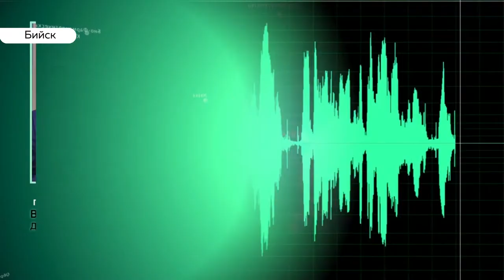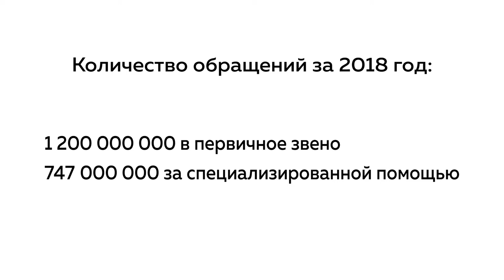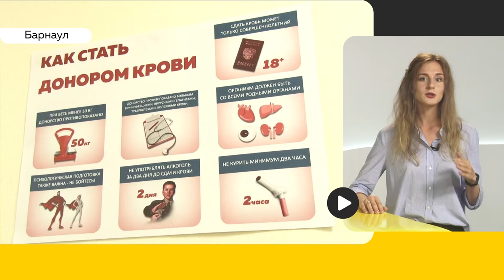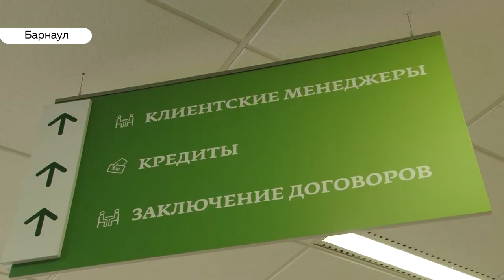«День с толком». 22 08 2019. Выпуск 19:30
- Встали и ушли. Единоросы сорвали заседание бийской городской думы.
- Алтайский центр крови отмечает 80-летие. Кто может стать донором и спасти чью-то жизнь?
- Алтайская доярка может стать лучшей в стране.